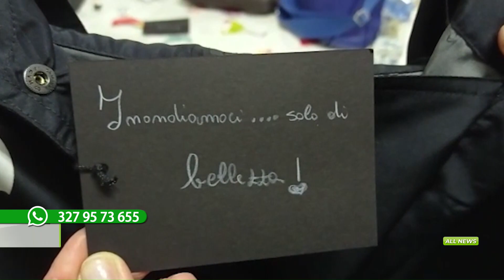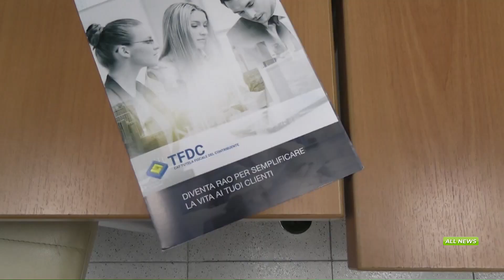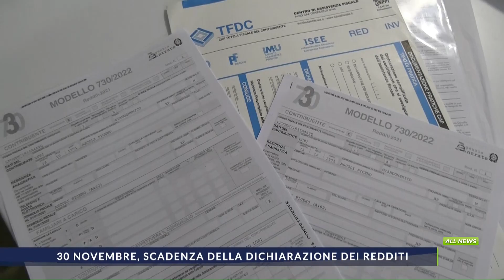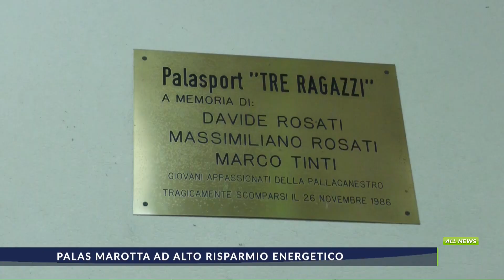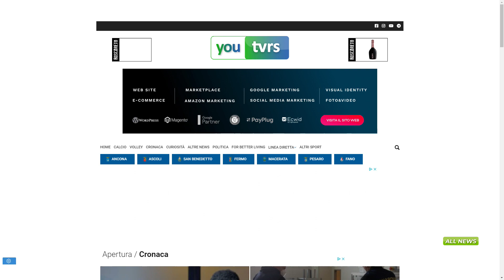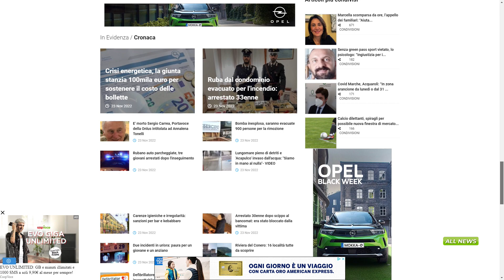ALLNEWS 23_11_2022 Edizione Sera delle 20.15